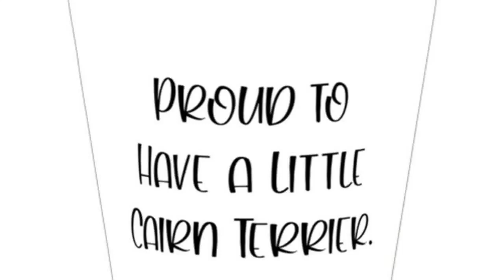Joke Cairn Terrier Dog Gifts, Proud To Have A Little Cairn Terrier., Unique Christmas Shot Glass ...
Gift this Cairn Terrier Dog shot glass to anybody, and you're sure to see the sun come alive in their eyes. It shows the recipient that he/she is thought of as special. They are also beautiful as graduation gifts. Remember you think this person is special, you wouldn't want to give them just any shot glass, Cairn Terrier Dog shot glass is that quality shot glass. We stand for quality all the time. Our Shot glasses are made from 1.5 oz, making them friendly in the microwave and in the dishwasher. They also come with a 30-day money-back guarantee. We've got you covered. You can now stop searching for the best gift for your husband or best gift for your boyfriend because these shot glasses are the perfect gifts; no bragging. The prints don't fade, so your love and care won't either. We understand that some of you love these gifts in different designs, so we continuously update our designs to serve your design choices and help you with a memorable gift. Don't think about it, just do it! Product Features - Cairn Terrier Dog shot glass pictures the look of bewilderment mixed with excitement as they open that gift and find a shot glass smiling right back at them; amazing, right - Cairn Terrier Dog Gifts: Their uniqueness as a rarity when it comes to gifts makes them very appreciated by their recipients; they are thoughtful gifts. - High Quality: It has 1.5 oz ceramics which means they have no problems in the dishwasher and in the microwave. The prints don't fade either - Shot glass is more than just a gift, it shows you love and want to enjoy life. - We don't think you'll love them, we know you will. Try them now!